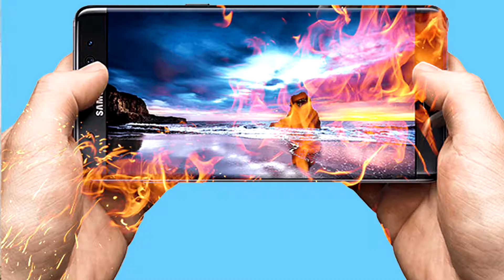Borderlands 3 Funny Stuffs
I also make other videos about other games, commercial ad parodies, and other stuffs. Check my channel out if you're looking for quality entertainment.

Upload Schedule: (A work in progress 👌)

Tuesday - Ad Parody Video
Thursday - Ad Parody or Youtuber Goof Parody/Skit/Other
Friday - League of Legends Video
Saturday - Overwatch Video
Sunday - Random Game Video
+ Other Random Videos Occasionally (whenever)
+ Twitch Stream Every Sunday Around 12pm (PST)

Music used in video:
Eminem ft.Nate Dogg - Shake That
Mixtape - Shreksophone
Outro - Shreksophone